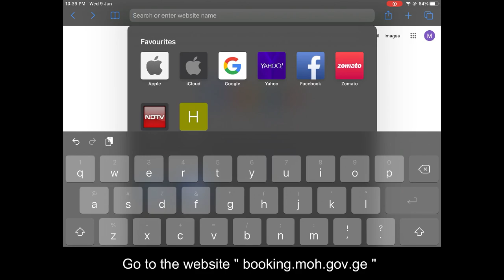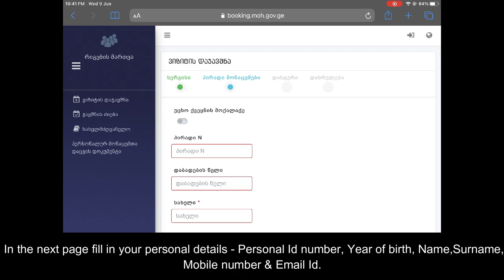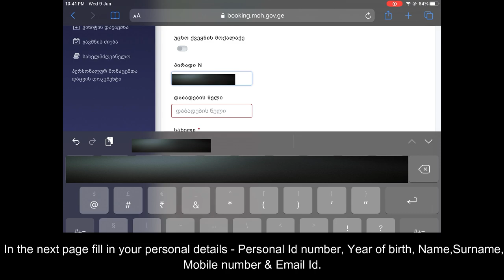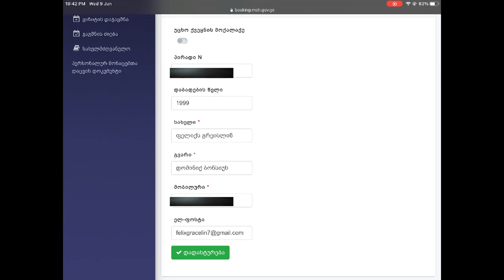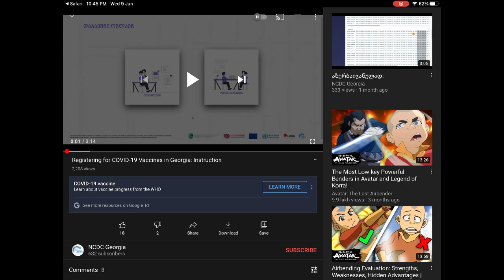How to Register for COVID - 19 Vaccine in Georgia 🇬🇪 | COVAXIN is not for International Travellers 😳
The COVID-19 vaccination process is now open for everyone above the age of 18 years. The registration can be done through booking.moh.gov.ge . Here is all you need to know about the registration process 💯

People who have been fully vaccinated,💉 by both doses of Covaxin might not be allowed to travel internationally 🌍 as the vaccine produced by Bharat Biotech has not been included in World Health Organization’s (WHO) Emergency Use Listing (EUL) so far, according to a report.LiveHindustan.Several nations in Europe are reopening in a bid to boost their travel and tourism industries and are likely to make regulations for entry of travellers based on recommendations of their respective health departments or are likely to allow people vaccinated with the shots manufactured by companies which are on WHO’s EUL list.

0:00 - Intro
3:18 - Covaxin
3:52 - How to register for vaccination